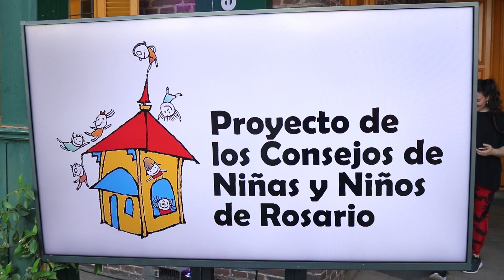Proyecto 2023 de los Consejos de Niñas y Niños de Rosario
El intendente Pablo Javkin recibió la propuesta «Aventuras Nocturnas», que chicas y chicos de toda la ciudad crearon tras un año de trabajo. Con esta propuesta, buscan generar actividades para habitar la ciudad y sus edificios patrimoniales de noche. +info